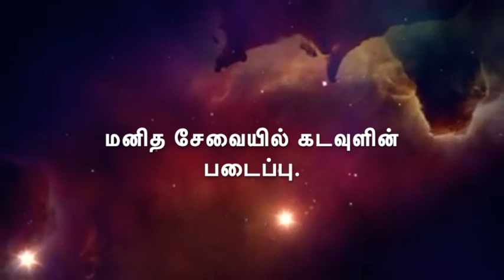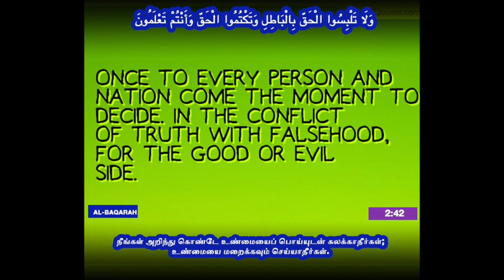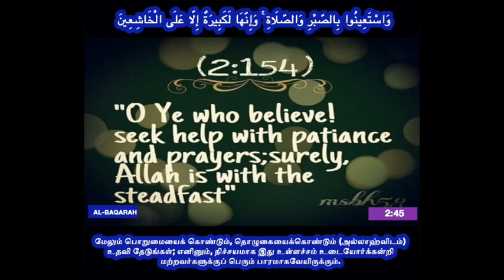Science in the Quran before its discovery - 2:41-45 Tamil translation with Arabic